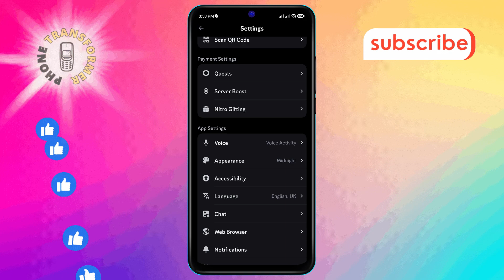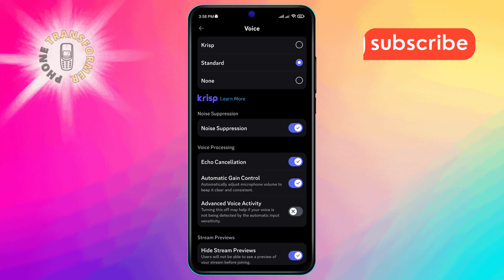How to Turn Off Advanced Voice Activity on Discord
Advanced voice activity on Discord helps enhance audio quality during calls, but it may not be suitable for everyone. If you find it causes issues with your microphone or if you prefer a more straightforward audio experience, you can easily turn it off. In this video, we will guide you through the step-by-step solution on how to turn off Advanced voice activity on Discord, ensuring you have a more personalized voice chat experience.

- Disable voice activity on Discord
- Change Discord audio settings
- Voice chat tips for Discord
- Customize Discord microphone settings
- Improve audio quality on Discord